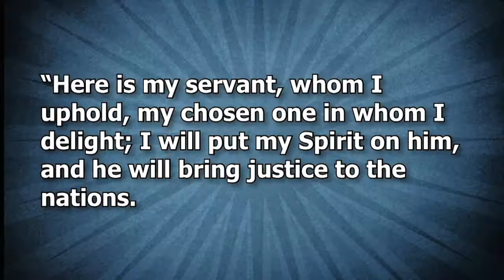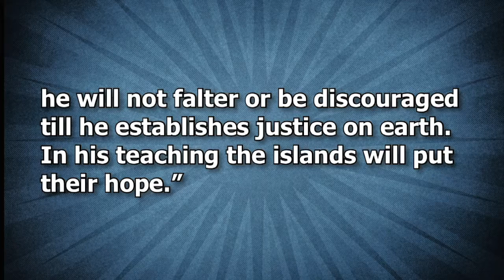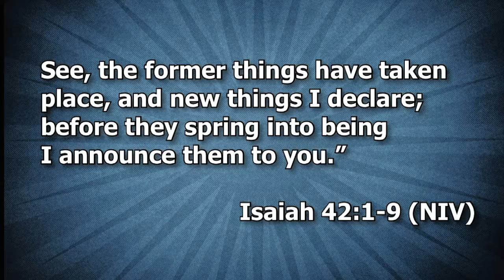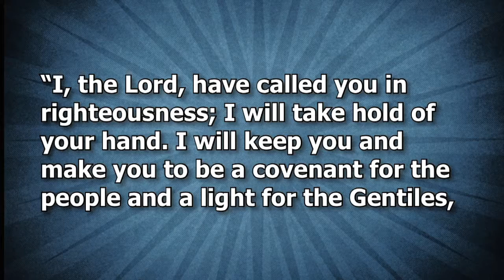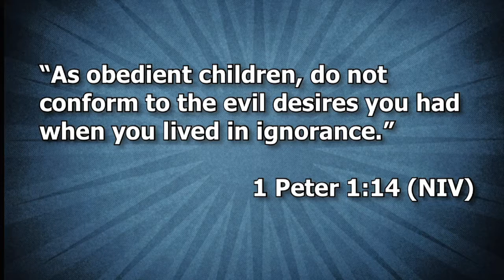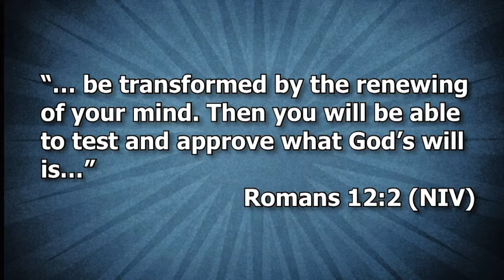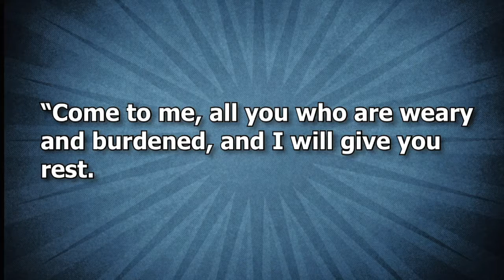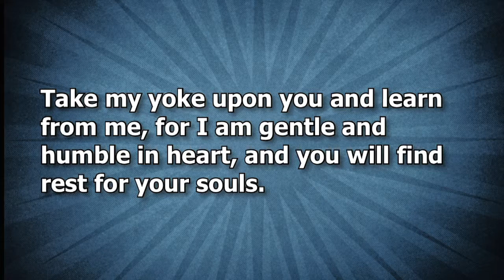Cold Feet at the Altar July 3, 2016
At the end of the day each one of us will determine by our decisions what it is we are committed to. Sometimes we feel the strength to move forward, while other times we become paralyzed and get cold feet. What is it that is holding you back from moving forward in life?